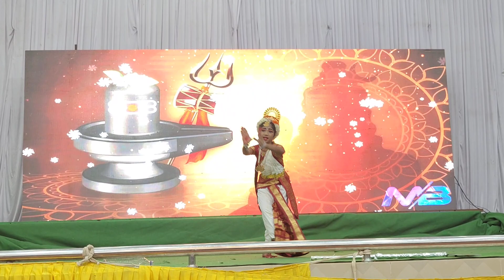pranavalaya cover song